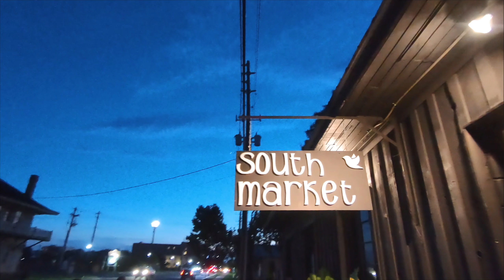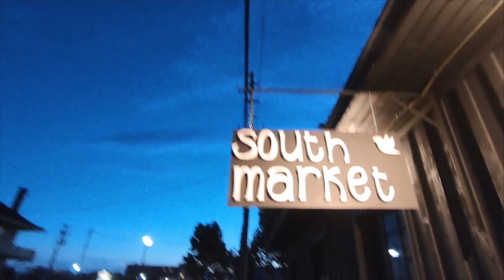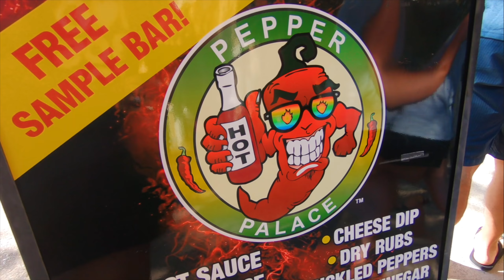The Willfords do Florida 2018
From beach time​ to shopping, eating out (a lot) to epic flips off the pool our days were full.  Yet our hearts were even fuller getting to spend precious time with our family whom we don't get to see but once a year.